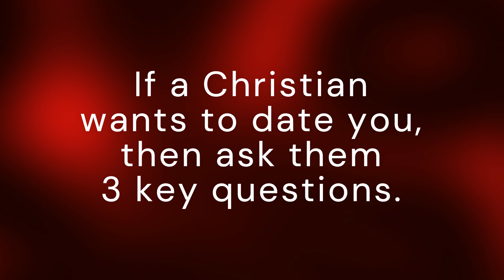Ask these questions before dating a Christian!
Our mission is to help as many people as possible navigate a simpler spiritual journey to be free of toxic, religious practices associated with "bad Christianity."

We help people SIMPLIFY the Path, MAGNIFY the Power, and DIGNIFY the Person on their way to life transformation.

00:00 Remember the first question
00:15 Question 2 - Who WAS Jesus to you?
01:43 Question 3 - Why was there a change?